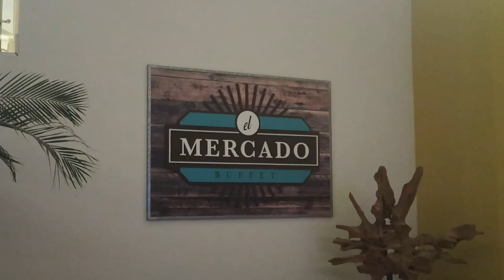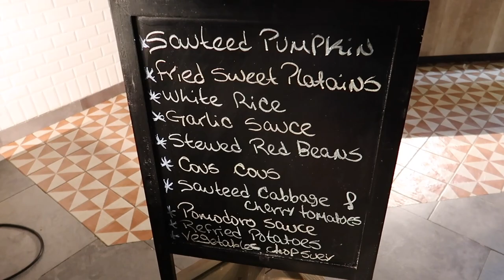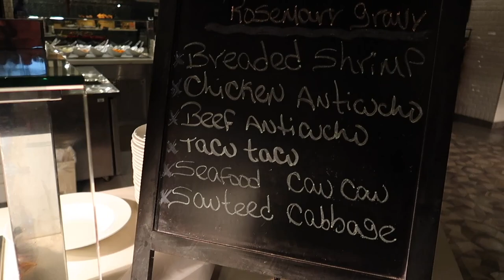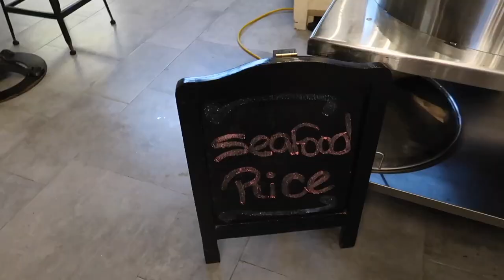Hyatt Ziva Cap Cana Mercado Dinner Buffet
Wait until you see the delicious choices on the Mercado Dinner Buffet at the Hyatt Ziva Cap Cana!